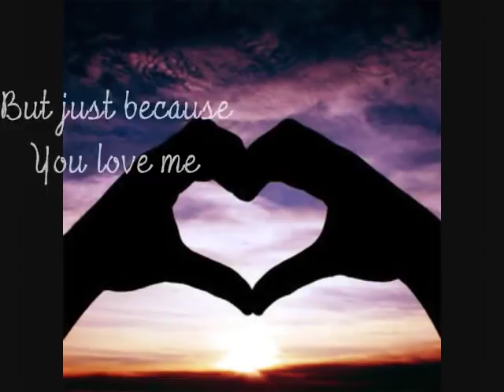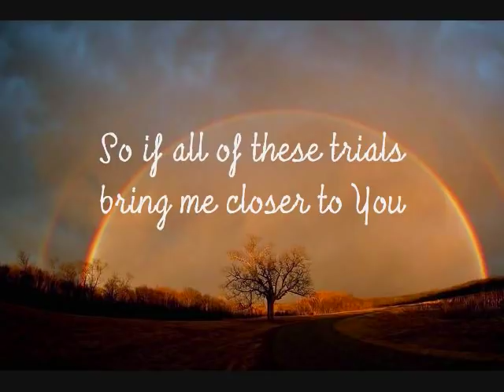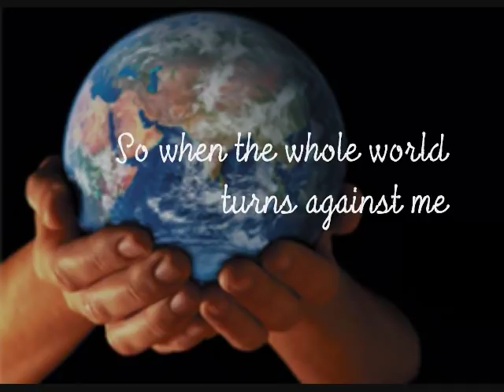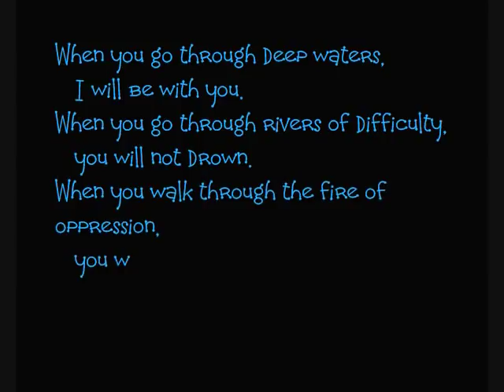If You Want Me To - Ginny Owens | With Lyrics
When you go through deep waters,
      I will be with you.
   When you go through rivers of difficulty,
      you will not drown.
   When you walk through the fire of oppression,
      you will not be burned up;
      the flames will not consume you.
For I am the Lord, your God,
  you are precious to me.
      You are honored, and I love you.
~Isaiah 43:2-4

*Note* In the bible verse above, it always says WHEN.  WHEN you pass through the waters, WHEN you go through the fire, etc...  It does not say IF.  It is a given that you will go through storms in life - but WHEN you do, God is with you always [=

COPYRIGHTS TO GINNY OWENS & THE COMPANY WHO OWNS THIS. ♫